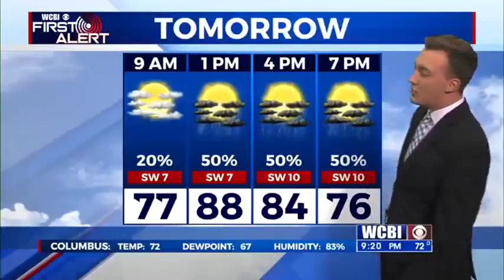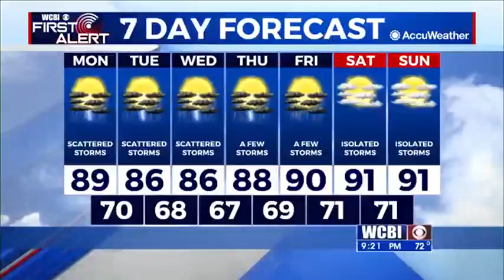Sunday Night Weather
Meteorologist Trevor Birchett has a look at the weather for the week ahead.